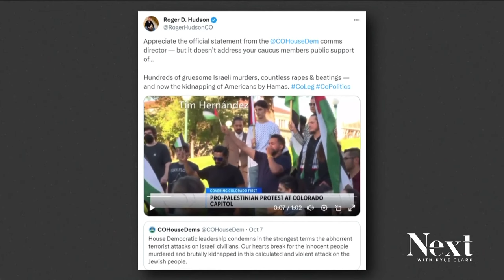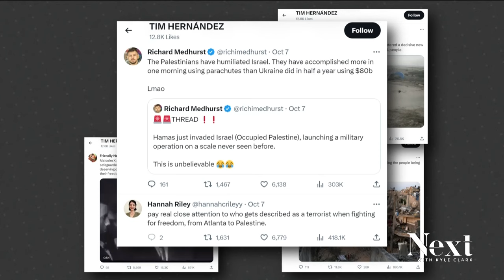New Colorado lawmaker faces criticism for stance on Israeli-Palestinian conflict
One of Colorado's newest lawmakers, State Rep. Tim Hernandez (D), is facing criticism from both sides for his approach to the weekend attack on Israelis.